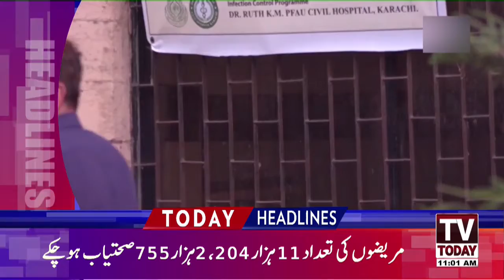11:00 AM | LATEST HEADLINES | 25 APRIL 2020 | TV TODAY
11:00 AM | LATEST HEADLINES | 25 APRIL 2020 | TV TODAY

headlines,
headlines today,
headlines geo news today,
headlines 24 april 2020,
headlines ary news today,
headlines today 9pm,
headlines news,
headlines live,
headlines today live,
headlines news today pakistan headlines ary,
headlines ary,
headlines geo,
headlines 12 am today,